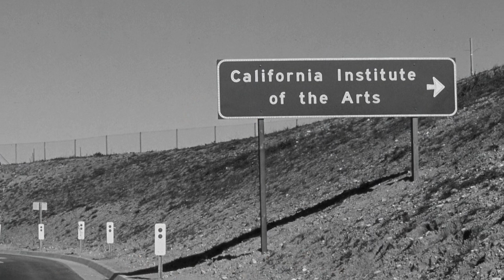Nitemare 1980 Directors' Student Films Behind animation interview - Student Shorts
Directors perspective behind the animation from the very beginning . Directors Interview feature for small animation startup